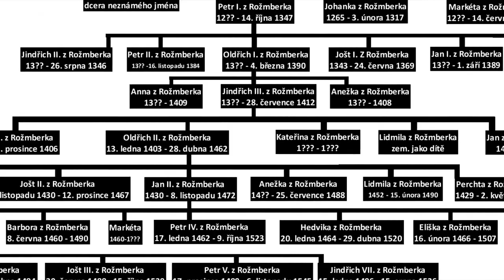Historické osobnosti: Rožmberkové - Úvod k pilotní sérii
Informační video k připravovanému pilotnímu dokumentárnímu seriálu o významných osobnostech našich dějin.

Použitá hudba:
Signum Ignitum - Epta Astera - Sola Scriptura (Gregorian Chant)